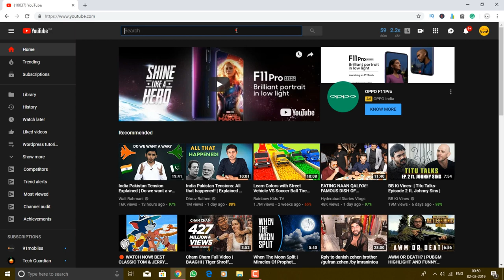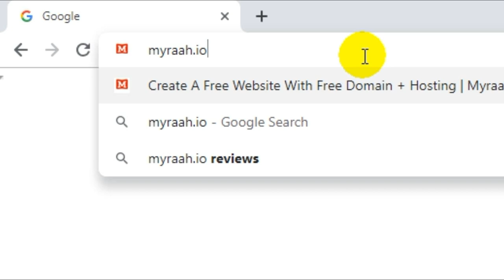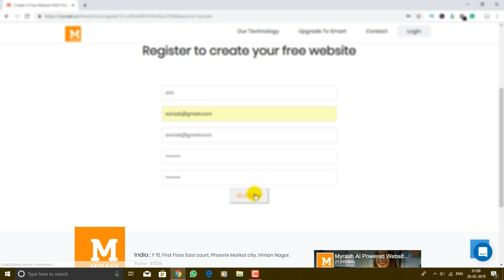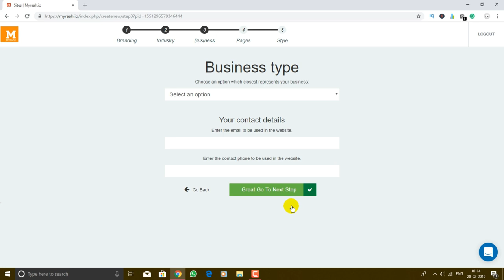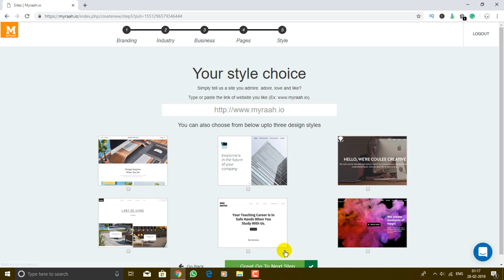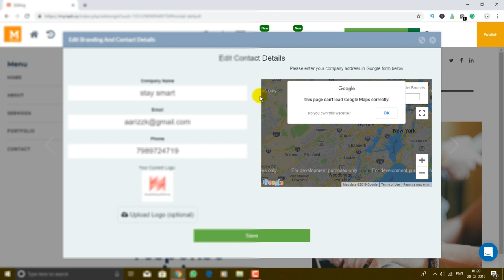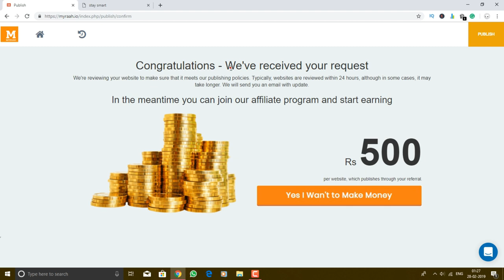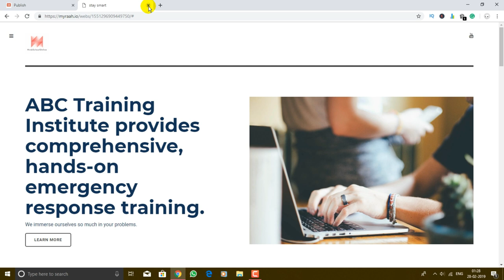How To Create WEBSITE For FREE With .com .net .org .in | 2024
in this video i am going to show you How TO Create free website with .com .net .org .in domain ...

Video Covered In This Video ...

how to website create free,
how to create website for free
, how to create free website in hindi,
 how to create own website free,
how to create your own website for free,